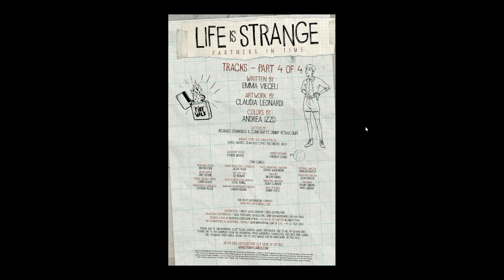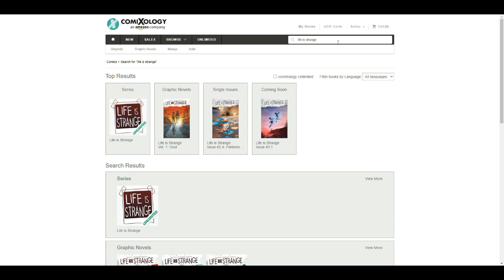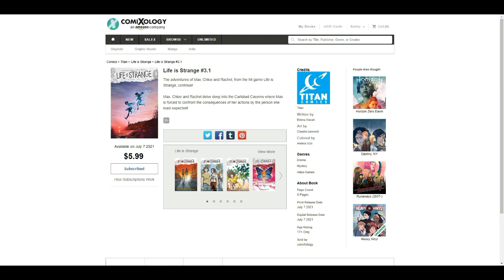Life Is Strange Partners In Time Issue 16 Of 16 Reading